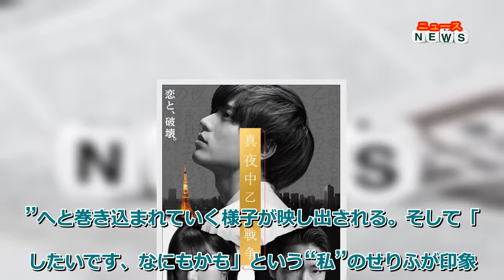最新ニュース キンプリ永瀬廉、主演映画『真夜中乙女戦争』特報解禁 退屈な日常が一転「壊したいです、なにもかも」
人気グループ・King ＆ Princeの永瀬廉が主演する映画『真夜中乙女戦争』（来年公開）の、特報映像が19日、解禁された。今作は“平凡で退屈な日々を送る青年が自分自身と東京を破壊するまでの夜と恋と戦争”を描いた新鋭作家・Fの原作を実写化。無気力な日々を送る平凡な大学生の“私”（永瀬）、そして凛々しく聡明な“先輩”（池田エライザ）、危険なカリスマ“黒服”（柄本佑）による、スリリングでサスペンスな物語となっている。

特報映像の、面接で質問に淡々と答える“私”の表情からは、“青春”とはかけ離れた虚無感を抱え、すべてに無関心であるさまを感じ取ることができる。しかし「かくれんぼ同好会」で出会った凛々しく聡明な“先輩”に惹かれつつも、人の心を一瞬で掌握（しょうあく）してしまう危険なカリスマ“黒服”と出会ったことで、“私”の退屈だった日々は一変する。

【動画】永瀬廉“私”の平凡な日々が一転…30秒の特報公開

冒頭の“私”からは想像もつかない、横たわり叫ぶ姿も映し出され、『真夜中乙女戦争』という名の“東京破壊計画”へと巻き込まれていく様子が映し出される。そして「壊したいです、なにもかも」という“私”のせりふが印象的かつ、これから始まる加速する恋と疾走する真夜中の青春を描いた物語への期待を高める内容に仕上がっている。

また、あわせて解禁となったティザービジュアルには、物語のシンボルとなる“東京タワー”をバックに私、先輩、黒服の3人が登場。虚げな表情の“私”とは対照的に、揺らぐことのない真っ直ぐな眼差しをこちらへ向ける“先輩”と“黒服”。“二つの出会いが退屈な日常を一変させる―最に過激で美しい夜更かしの物語”のキャッチコピーが添えられている。